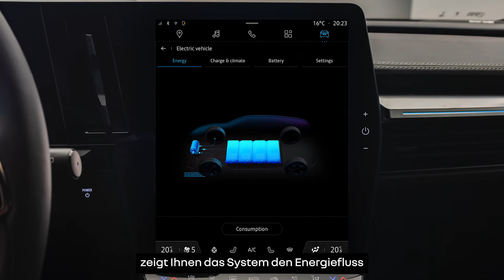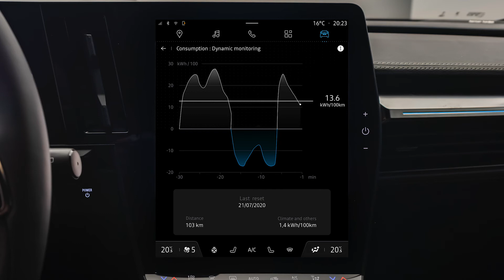Energiefluss und -informationen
megane e-tech 100% electric (DEU)